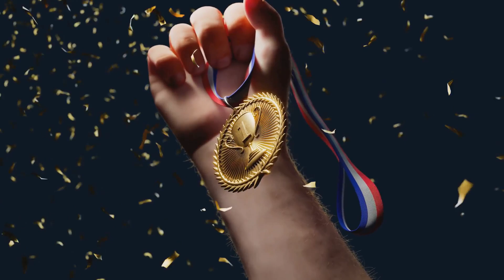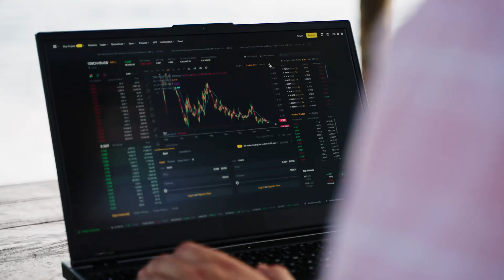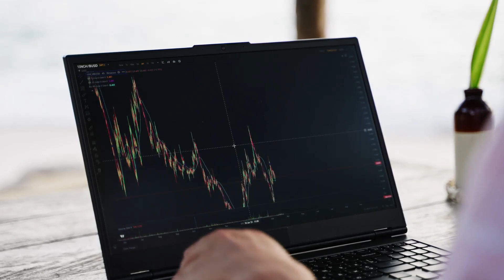5 Zodiac Signs That Will Win Big in November 2024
Get ready for some cosmic insights! In this enlightening video, we reveal the 5 Zodiac Signs That Will Win Big in the Last Week of November! Drawing from the powerful connections between astrology and Buddhism, we explore how the energies of the universe will align favorably for these signs. Discover which signs are destined for success in love, career, and personal growth as November comes to a close.

Join us on this astrological journey to unlock your potential and embrace the positive vibes this week!

Welcome to Mindful Vibes!
At Mindful Vibes, we blend entertainment with mindfulness to create uplifting and joyful short videos. Whether you're here for a moment of fun, positivity, or just a quick escape from your day, our content is designed to leave you feeling good and present in the moment. From lighthearted entertainment to moments of reflection, you'll find something to brighten your day.